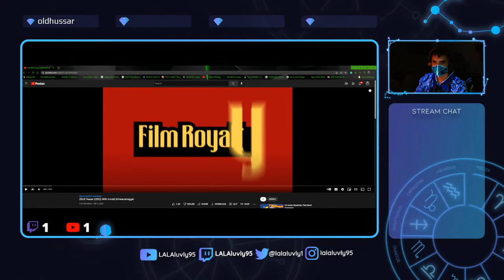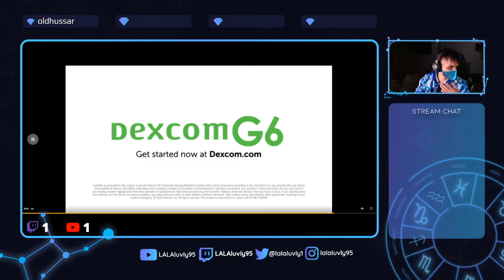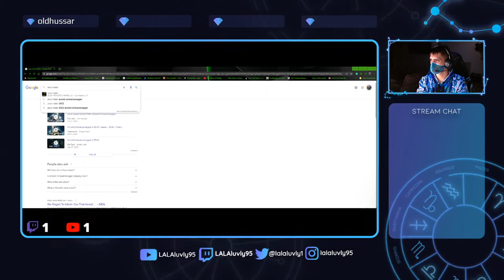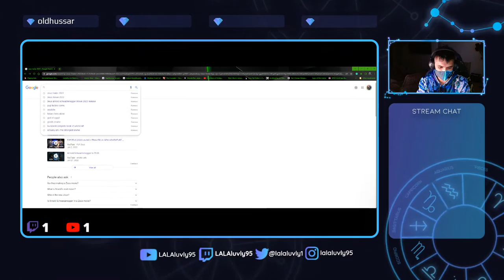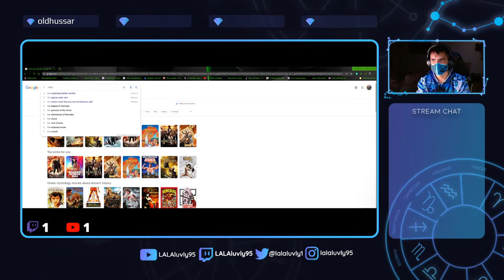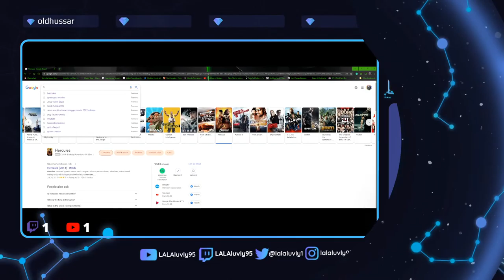I'm a pizza pie | The Journey Continues! - Part 3 | Grounded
We are tiny! and small and ready to get this battle on!